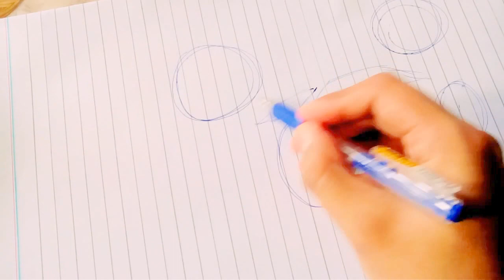How to draw a car with easy steps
IN this video i show you how to draw a car in the easy way that you can learn fast and more quick to draw a car in the few mints that make you drawing of car so amazing and beautiful you can draw the cars and use the care to past on bedroom well or computer table and so on that you have an advance style mind that make you advance like and  seen